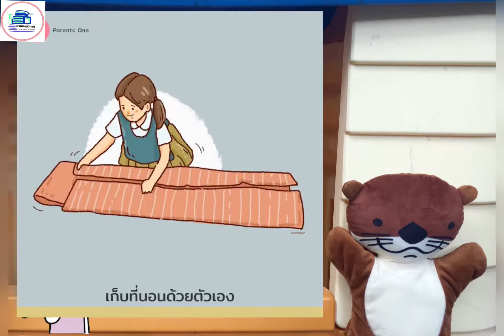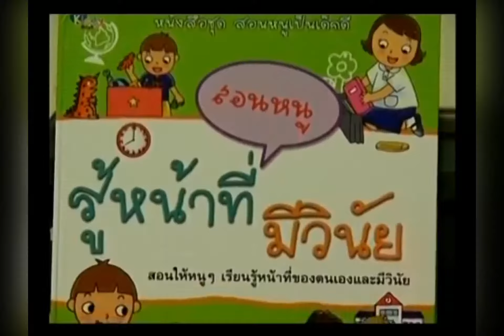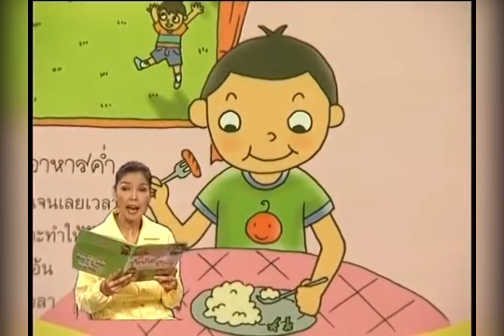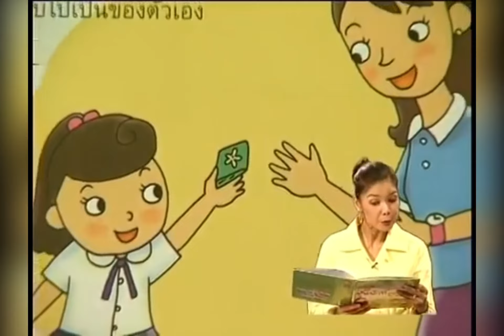กิจกรรมพัฒนาทักษะ EF “หนูน้อยมีระเบียบและวินัย” (ระดับชั้นอนุบาลปีที่ 2-3)